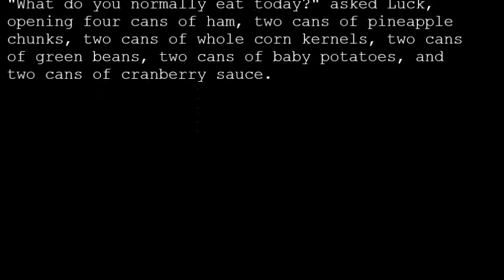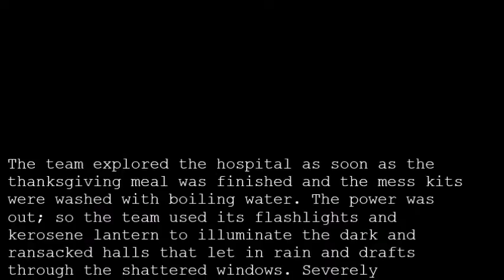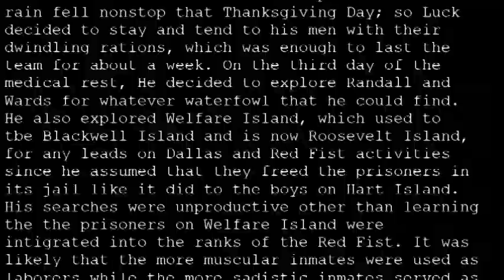Luck and Eve Fanfiction Chapter 22 Thanksgiving and Turbuculosis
I made the following video series of Baccano fanfiction because I like Eve's character of being innocent and graceful and I decided to put my input to the Luck and Eve couple, which may be non-canon. I also wrote this to give others a perceptive of my psyche, which is similar to how we analyze authors like Edgar Allen Poe and Lewis Carrol. The rating of this series would be mature audiences only due to the graphic violence that is mixied with non-sexual courtship and non-erotic nudity.